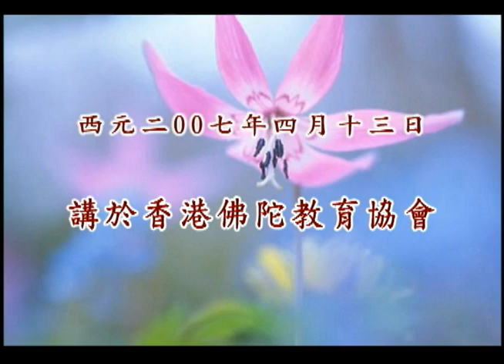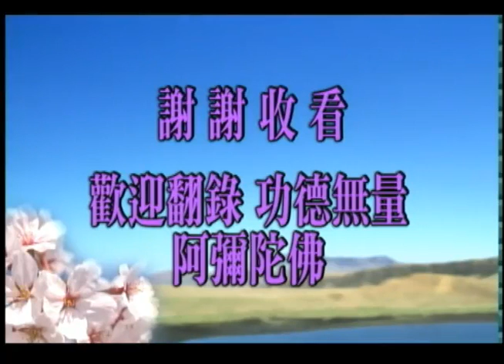淨空老法師 學佛答問－答香港參學同修 065